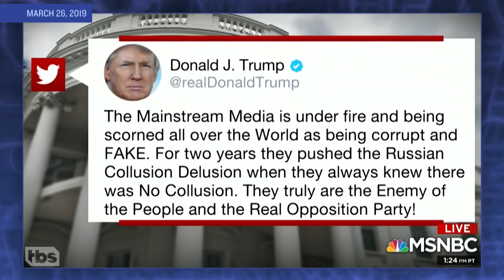Collusion Conclusion | March 27, 2019 Act 1 | Full Frontal on TBS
The Mueller Report showed that Trump did not collude with Russia to steal the election so may we remind you, despite everything in your body telling you otherwise, that is a good thing.

SamBee.com